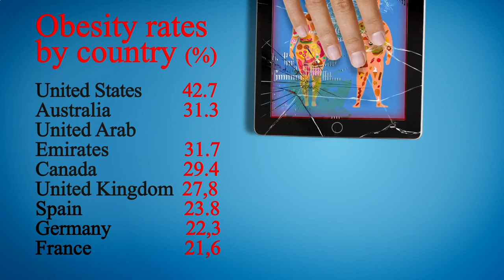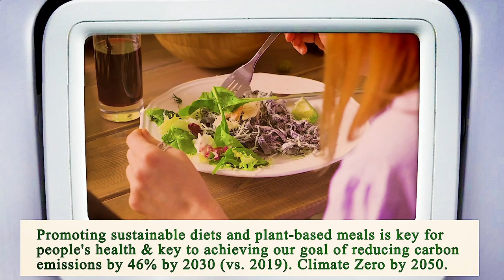Close to Me Restaurant Manhattan 10007 NY, New York County, New York, United States